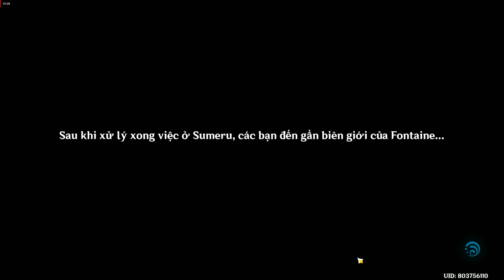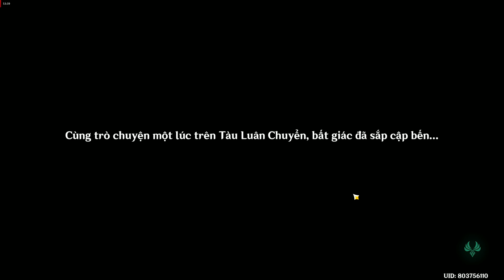Hành trình gian khổ ở Fontaine chính thức bắt đầu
bình luận và đóng góp ý kiến văn minh ko gây war hiểu lầm với nhau. cảm ơn                                                                                                         FROM:Thediarygame